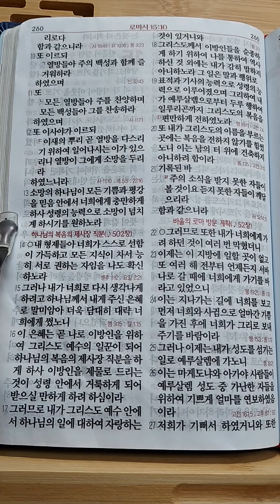성경읽기 로마서 15장.13절~16절.